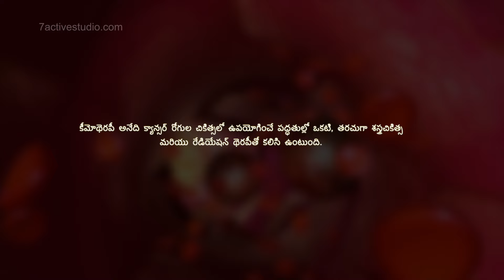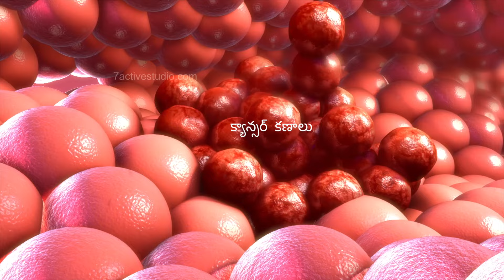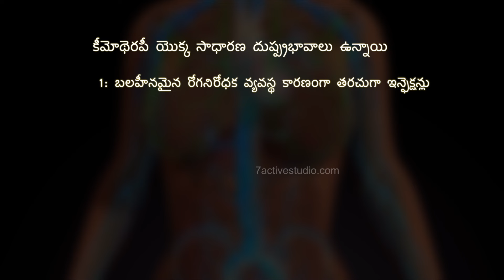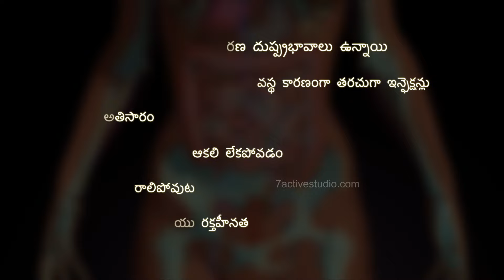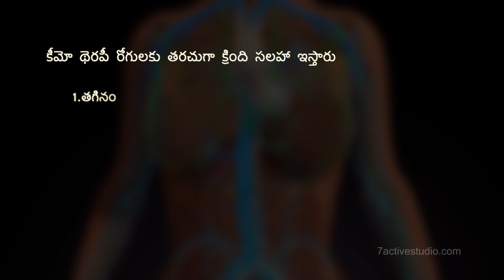క్యాన్సర్ (కీమోథెరపీ)| Cancer (Chemotherapy) | Telugu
7 Active Technology Solutions Pvt.Ltd. is an educational 3D digital content provider for K-12. We also customise the content as per your requirement for companies platform providers colleges etc . 7 Active driving force "The Joy of Happy Learning" -- is what makes difference from other digital content providers. We consider Student needs, Lecturer needs and College needs in designing the 3D & 2D Animated Video Lectures. We are carrying a huge 3D Digital Library ready to use.